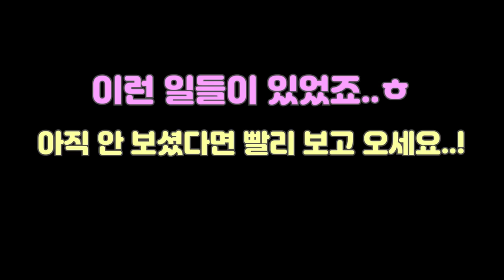샤이닝스타 Q&A (하편)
일주일만에 돌아왔네요.
기대한 방향이 아닐 수도 있지만...
제가 어찌할 수 있는게 아니라서요..ㅎㅎ. ┐(´ー｀)┌
그냥 재밌게 즐겨주세요 (；´д｀)ゞ